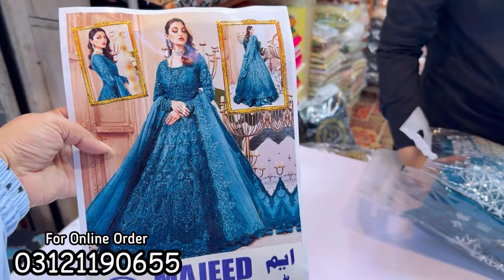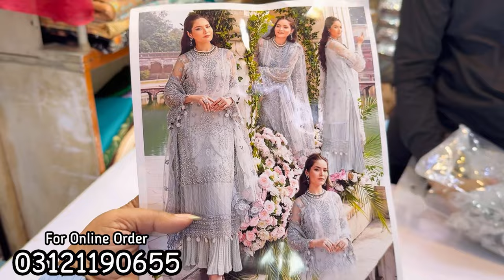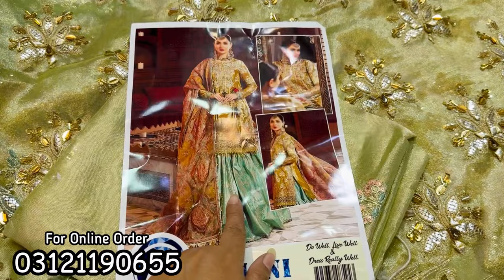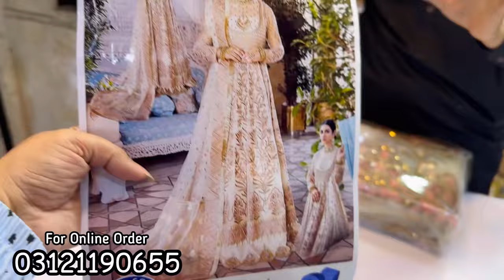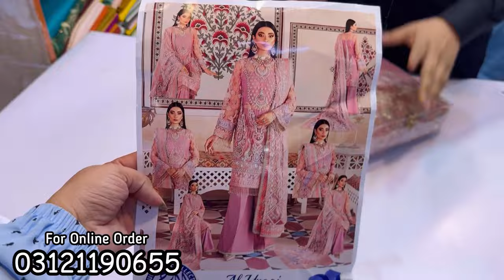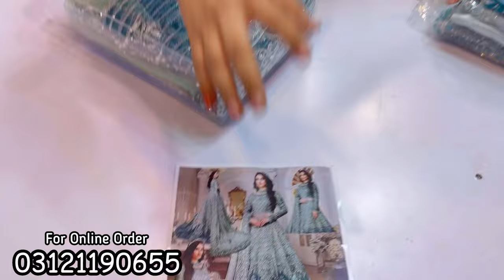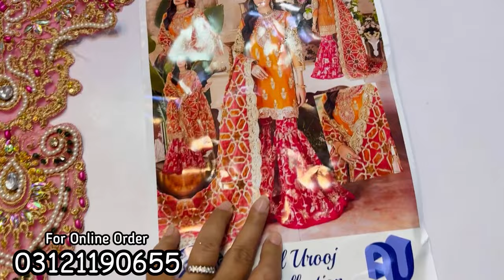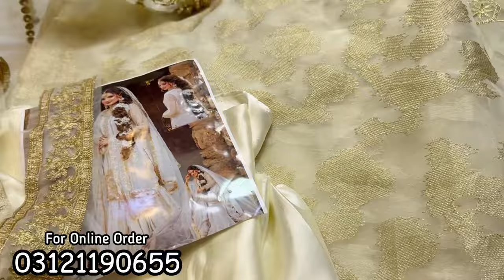BIG SALE | Maria B Designer Fancy Dresses | Clarence Sale | Tariq Road Karachi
SALE | Maria B Designer Fancy Dresses | Clarence Sale | Tariq Road Karachi

Address
Mashallah Fancy Fabrics
Shop No 3, 3th Floor Rabi Center Tariq Road Karachi
Abdullah